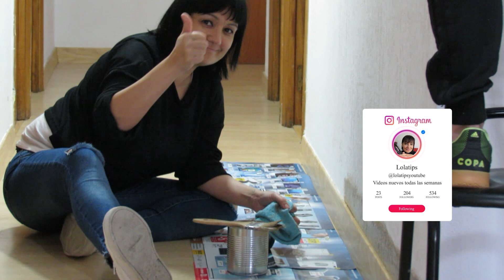REMODELANDO MI CASA!!! (PINTANDO MI CASA) - LOLATIPS! 🏠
❤ Hola buen dia a todos, HOY REMODELAMOS LA CASA, espero que les guste y nos vemos el proximo Video! ❤